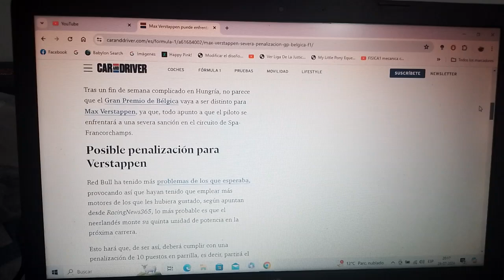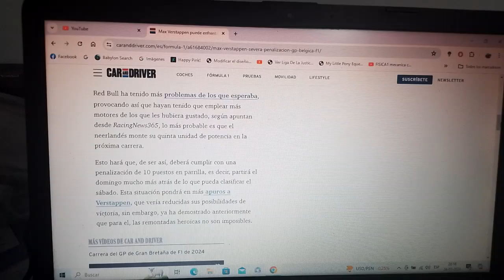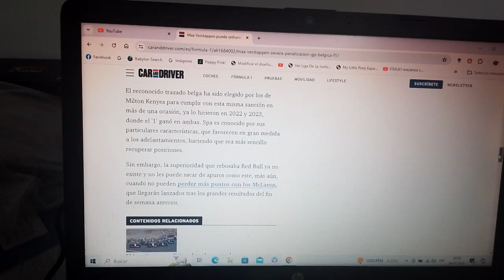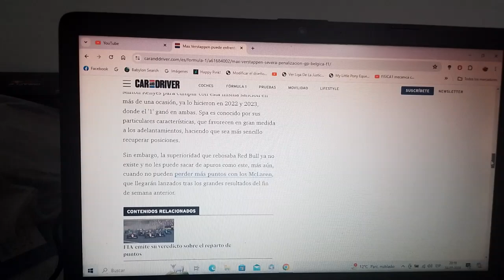Max Verstappen podría estar enfrentándose a una severa penalización en el GP de Bélgica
Todo hace indicar que el holandés tricampeón mundial podría estar usando su 5ta unidad de potencia en lo que va de la actual Temporada 2024 de Fórmula 1 que ahora continúa con el GP de Spa Francorchamps en Bélgica